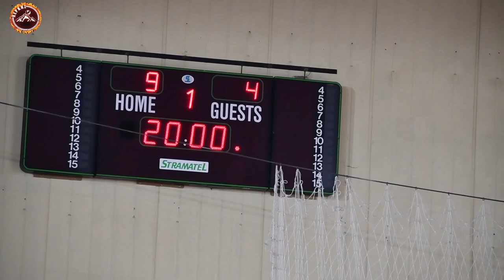Η παρακάμερα του αγώνα Κέρκης vs Πανιώνιος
Άνετα επικράτησε πάρα τις ελλείψεις του ο ΚΕΡΚΗΣ της ομάδας του Πανιωνίου με 3-0 στη Σάμο. Στο τρίτο σε νίκησε με σκορ 25- 16 και ολοκλήρωσε με τον καλύτερο τρόπο την πρώτη φάση πανυγηριζοντας την είσοδο του στα play off ανόδου.